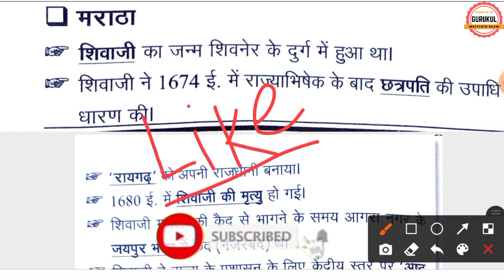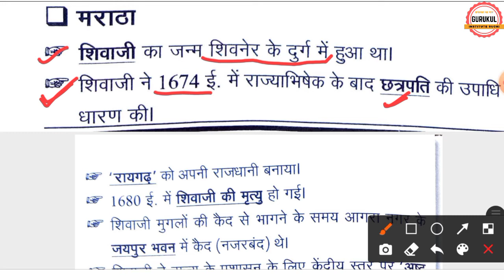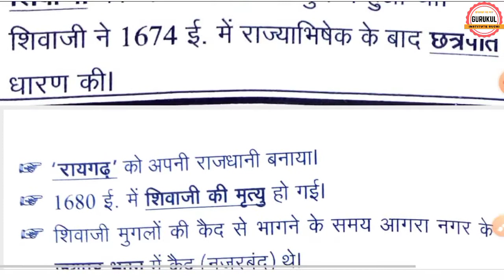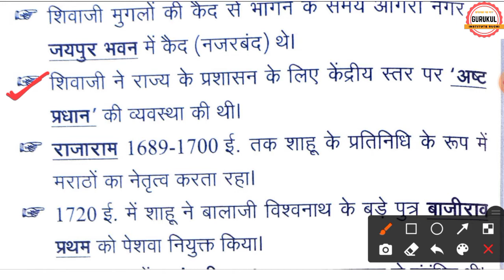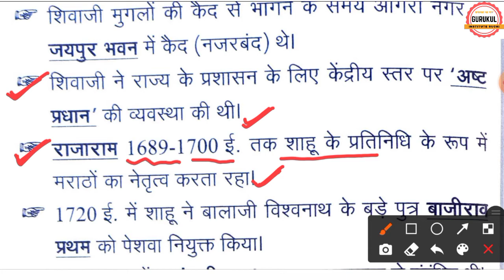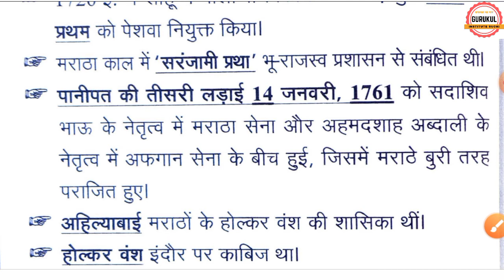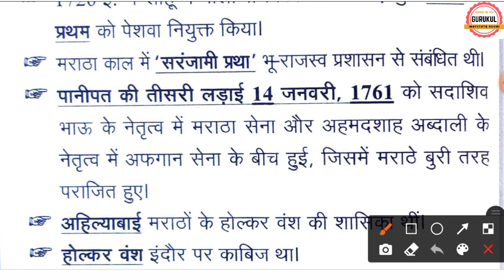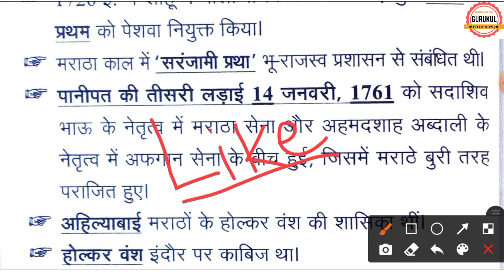UPSSSC PET Ghatna Chakra( घटना चक्र) Book || भारतीय इतिहास | मराठा || By- Arvind Sir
👉GURUKUL INSTITUTE SUCHI💪💪
  ⏩YOUTUBE CLASSES:-

👉MONDAY- SSCGD GK/GS(PYQ), SSCGD HINDI (PYQ), STATIC GK

👉TUESDAY- UPPCS/UPSSSC संभावित प्रश्न, POLITY MCQ, STATIC GK

👉WEDNESDAY- UPPCS/RO/ARO संभावित प्रश्न, UPSI हिन्दी, STATIC GK

👉THURSDAY- UPSI GK/GS, हिन्दी TOP MCQ, STATIC GK

👉FRIDAY- UPSSSC PET GK/GS, SCIENCE, STATIC GK

👉SATURDAY- IAS PRELIMS(POLITY), NCERT(GEOGRAPHY), IAS PRELIMS (HISTORY)

👉SUNDAY- महा मैराथन क्लास

➖➖➖➖➖➖➖➖➖➖➖➖➖➖➖➖➖➖➖ ↪️↪️Thanks for all friends.